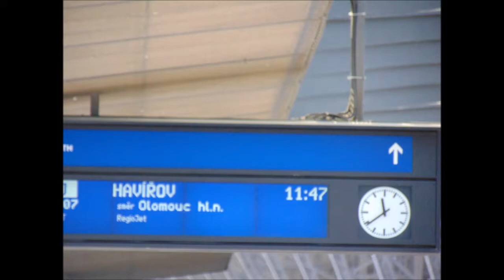26.6.2019 Praha hlavní nádraží